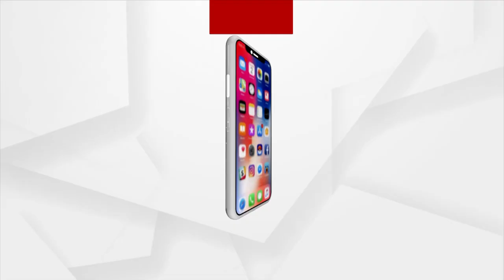Jay Jagannath Was Said By Everyone During Opening Ceremony Of Hockey World Cup 2023